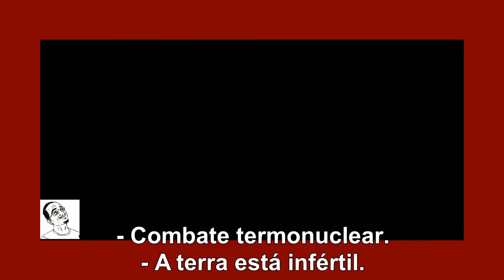ANALISANDO 05: A narrativa de MAD MAX: ESTRADA DA FÚRIA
Em mais um vídeo da série ANALISANDO, falo sobre como a narrativa aparentemente simples de MAD MAX: ESTRADA DA FÚRIA constrói seus temas e sua trama sem recorrer a clichês narrativos.